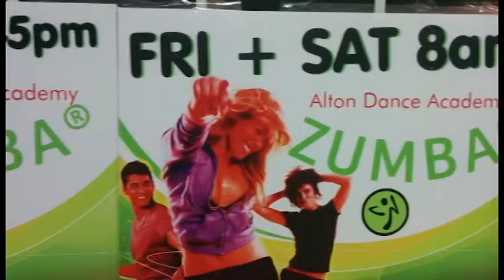Documentary COM 128 Nora Braun